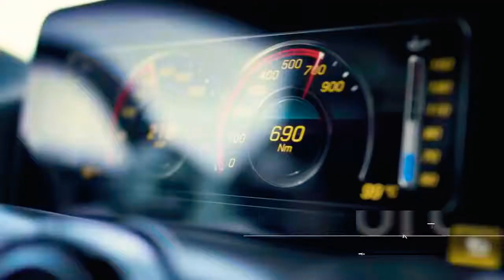Mercedes Benz -AMG GT Black Series 2020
Mercedes Benz AMG GT 2020
AMG GT
Mercedes Benz new 2020
mercedes trailor